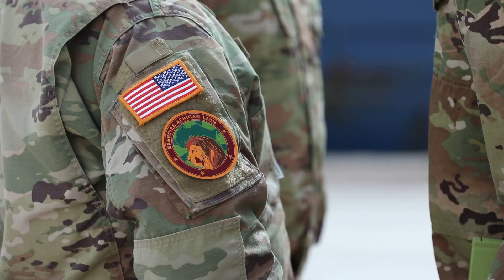African Lion 24 conducts port operations in Gabes Tunisia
B-ROLL African Lion 24 conducts port operations in Gabes, Tunisia.

GABES, TUNISIA
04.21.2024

U.S. Army Soldiers participating in African Lion 2024 monitor port operations as equipment is offloaded from a cargo ship in the Port of Gabes, Tunisia, April 21, 2024. African Lion 2024 marks the 20th anniversary of U.S. Africa Command’s premier joint exercise led by U.S. Army Southern European Task Force, Africa (SETAF-AF), running from April 19 to May 31 across Morocco, Ghana, Senegal and Tunisia, with over 8,100 participants from 27 nations and NATO contingents.

VIDEO INFO

Location: GABES, TN